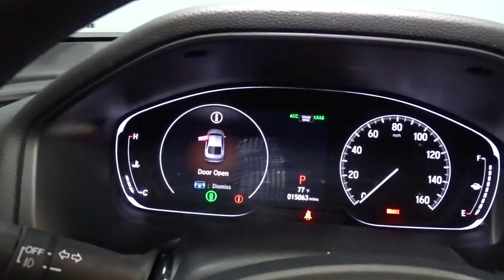2018 Honda Accord Sedan Hillside, Newark, Union, Elizabeth, Springfield, NJ 217301A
Black  2018 Honda Accord Sedan available in Hillside, New Jersey at Route 22 Honda. Servicing the Newark, Union, Elizabeth, Springfield, NJ area.
2018 Honda Accord Sedan EX 1.5T - Stock#: 217301A - VIN#: 1HGCV1F47JA244756

Honda'S FLAGSHIP CAR!!! LOADED WITH FEATURES WITHOUT THE HUGE PRICE-TAG!!! WOW LOW MILES ALMOST NEW!!! CLEAN CARFAX ONE OWNER! SMART WAY TO PRE-OWNED Ever wonder exactly what youre getting when purchasing a used vehicle? Its difficult to know what you're truly getting into when taking on the wheel of a pre-owned vehicle. Luckily, each of our pre-owned vehicles are put through a vigorous 150-point inspection. With the smart way to pre-owned, we include a vehicle history report as well as a title check on every pre-owned vehicle in stock. This way, you know that the vehicle you are purchasing has not been affected by circumstances such as natural disasters (i.e. Hurricane Harvey and Irma), Odometer rollback, Factory Lemon-Law Buyback, Salvage/Rebuilds, Washed Title and road accidents. With the smart way to pre-owned, you and your passengers can feel safe in the seats of your newly-bought, pre-owned vehicle. We invite you to stop in and visit our state of the art showroom conveniently located on Route 22 West in Hillside, New Jersey, just 2 miles West of Newark International Airport. Pre-owned vehicles are sold cosmetically as-is. Vehicles over 7 years old and / or 100,000 miles are sold as-is.PLEASE ASK US FOR YOUR FREE VEHICLE HISTORY REPORT. Note that we make every effort to ensure the accuracy of the information on our site however we use information from and through multiple sources and cannot guarantee accuracy or be responsible for typographical errors. At Route 22 HONDA, We Deliver Like Nobody Else!
Radio w/Seek-Scan and Clock,2 LCD Monitors In The Front,Steel Spare Wheel,Front Fog Lamps,Tires: 225/50R17 AS,Auto On/Off Projector Beam Led Low Beam Daytime Running Auto High-Beam Headlamps w/Delay-Off,Trunk Rear Cargo Access,Galvanized Steel/Aluminum Panels,Express Open/Close Sliding And Tilting Glass 1st Row Sunroof w/Sunshade,LED Brakelights,Speed Sensitive Variable Intermittent Wipers,Body-Colored Rear Bumper w/Chrome Bumper Insert,Light Tinted Glass,Fixed Rear Window w/Defroster,Wheels: 17 Machine-Finished Alloy,Chrome Grille,Compact Spare Tire Mounted Inside Under Cargo,Body-Colored Door Handles,Body-Colored Front Bumper,Clearcoat Paint,Headlights-Automatic Highbeams,Chrome Side Windows Trim and Black Front Windshield Trim,Chrome Bodyside Insert,Body-Colored Power Heated Side Mirrors w/Manual Folding,Heated Front Bucket Seats -inc: driver's seat 12-way power adjustment and driver's seat 4-way power lumbar support,Power Door Locks w/Autolock Feature,Digital/Analog Appearance,FOB Controls -inc: Cargo Access, Windows, Sunroof/Convertible Roof and Remote Engine Start,Outside Temp Gauge,Day-Night Rearview Mirror,Power 1st Row Windows w/Driver And Passenger 1-Touch Up/Down,Perimeter Alarm,Cruise Control w/Steering Wheel Controls,Remote Releases -Inc: Power Cargo Access,Engine Immobilizer,Cargo Area Concealed Storage,Locking Glove Box,Valet Function,Carpet Floor Trim and Carpet Trunk Lid/Rear Cargo Door Trim,Front Cupholder,Cloth Seat Trim,Front Map Lights,Proximity Key For Doors And Push Button Start,Driver And Passenger Visor Vanity Mirrors w/Driver And Passenger Illumination,Remote Keyless Entry w/Integrated Key Transmitter, Illuminated Entry, Illuminated Ignition Switch and Panic Button,Trip Computer,2 12V DC Power Outlets,Gauges -inc: Speedometer, Odometer, Engine Coolant Temp, Tachometer, Trip Odometer and Trip Computer,Dual Zone Front Automatic Air Conditioning,1 Seatback Storage Pocket,Delayed Accessory Power,Distance Pacing w/Traffic Stop-Go,Manual Adjustable Front Head Restraints and Manual Adjustable Rear Head Restraints,Cargo Space Lights,Manual Tilt/Telescoping Steering Column,Driver Foot Rest,Cloth Door Trim Insert,Full Carpet Floor Covering -inc: Carpet Front And Rear Floor Mats,Power Fuel Flap Locking Type,Instrument Panel Covered Bin, Driver / Passenger And Rear Door Bins,Rear Cupholder,8-Way Driver Seat,HVAC -inc: Underseat Ducts and Console Ducts,Power Rear Windows,Full Floor Console w/Covered Storage, Mini Overhead Console w/Storage and 2 12V DC Power Outlets,Full Cloth Headliner,Front Center Armrest and Rear Center Armrest,4-Way Passenger Seat -inc: Manual Recline and Fore/Aft Movement,Seats w/Cloth Back Material,Interior Trim -inc: Simulated Wood Instrument Panel Insert, Simulated Wood Door Panel Insert and Metal-Look Interior Accents,Air Filtration,Fade-To-Off Interior Lighting,Systems Monitor,60-40 Folding Bench Front Facing Fold Forward Seatback Rear Seat,Multi-Link Rear Suspension w/Coil Springs